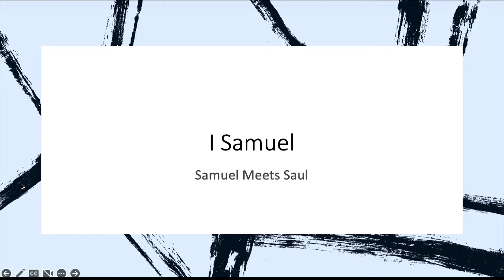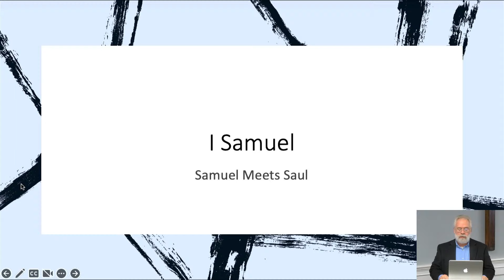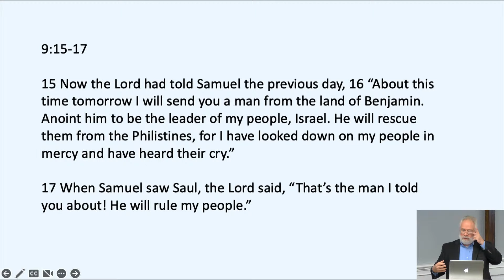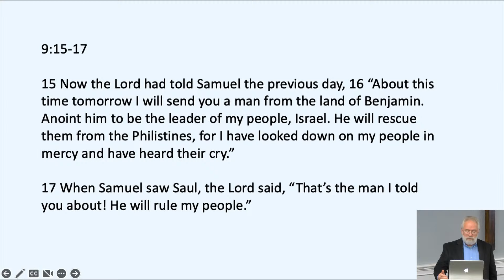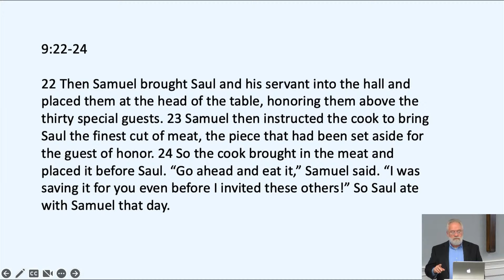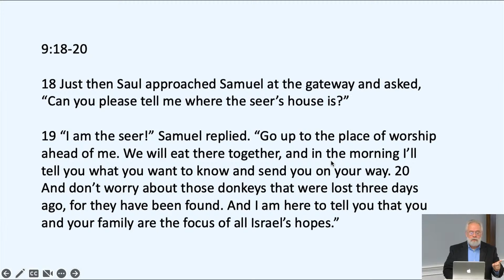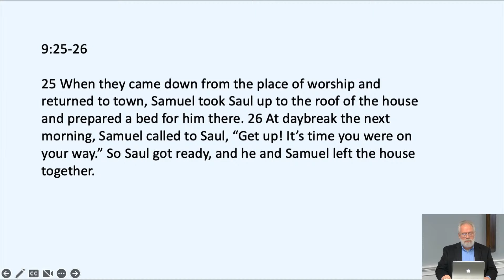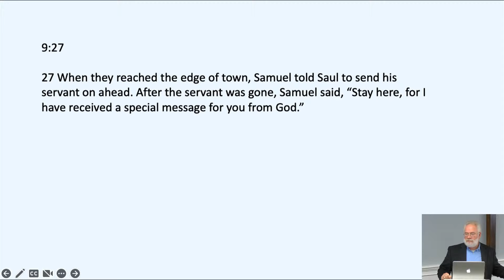Sunday School for January 21, 2024